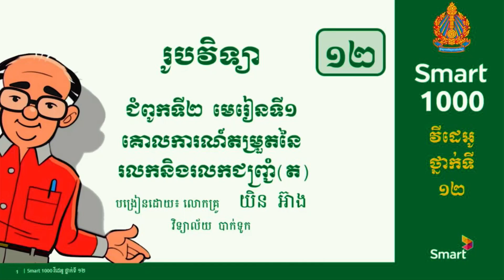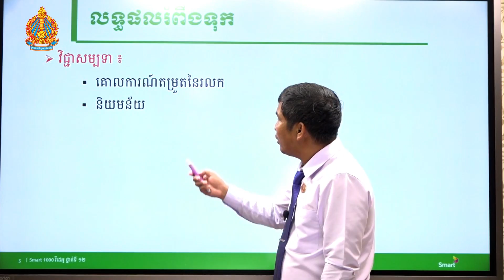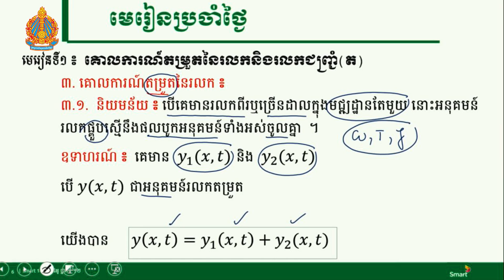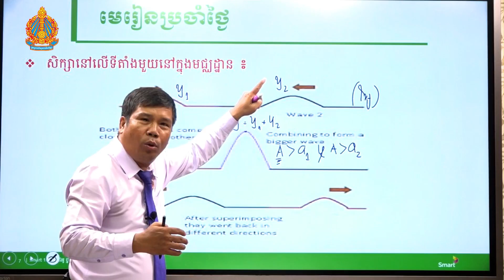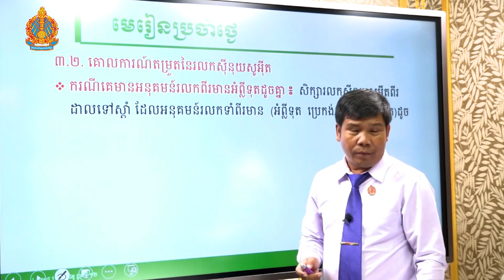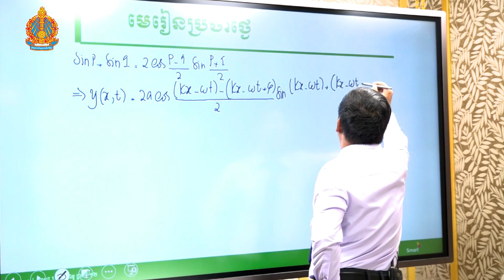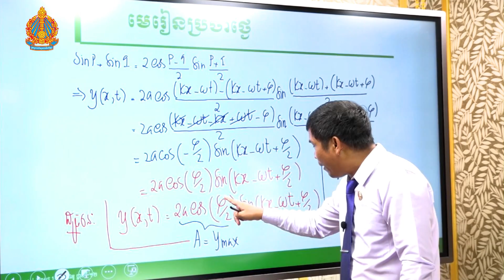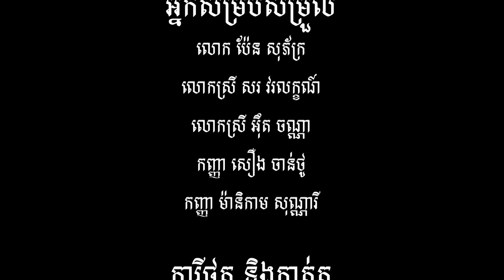រូបវិទ្យា ថ្នាក់ទី១២ ជំពូកទី២ មេរៀនទី១៖គោលការណ៍​តម្រួល​រលក និងរលកជញ្ជ្រំ (ភាគទី៨)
រូបវិទ្យា ថ្នាក់ទី១២ គោលការណ៍​តម្រួល​រលក និងរលកជញ្ជ្រំ (Smart1000វីដេអូ)

បង្រៀនដោយ  លោកគ្រូ យិន អ៊ាង វិទ្យាល័យ បាក់ទូក